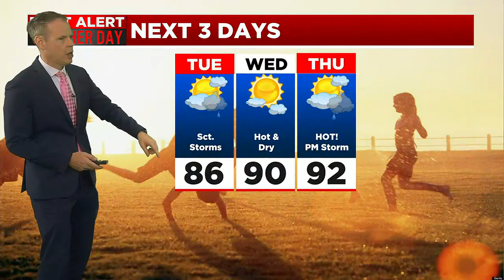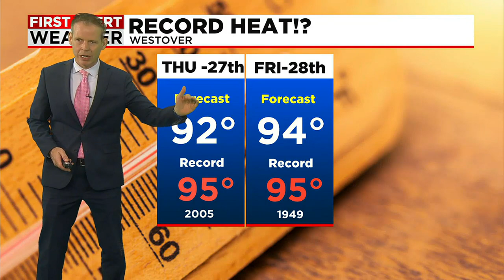Dan's Tuesday Morning Forecast